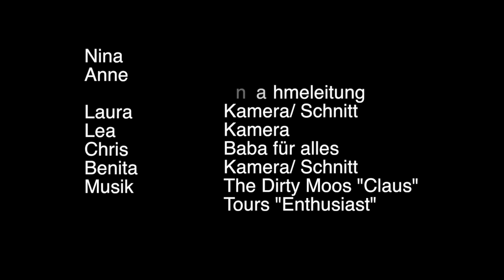Probedreh || VLog #5 || Musikwohnzimmer der Podcast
Hey Leute, natürlich haben wir bei unserem Probedreh für euch hinter den Kulissen mitgefilmt, damit ihr auch bloß nichts verpasst.

Musikwohnzimmer ist Teil der Offenen Jugendarbeit Wuppertal und wird getragen vom CVJM Elberfeld e.V. und LVR.